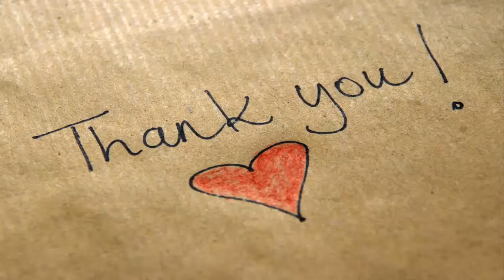China's Communist Party congress begins in Beijing - Daily News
China's biggest political event, the Communist Party congress, has begun in Beijing under tight security.
Party leader and Chinese president Xi Jinping is addressing more than 2,000 delegates in the capital.
The closed-door summit, which takes place once every five years, determines who rules China and the country's direction for the next term.
Mr Xi, who became the leader in 2012, has been consolidating power and is expected to remain as party chief.